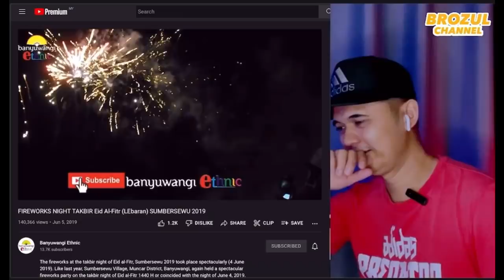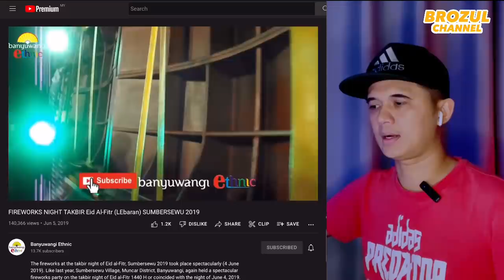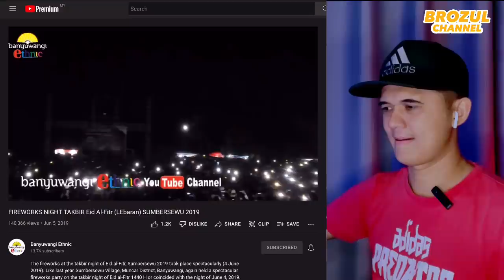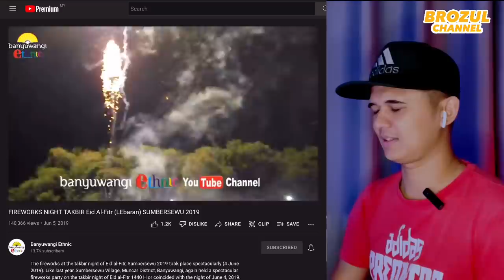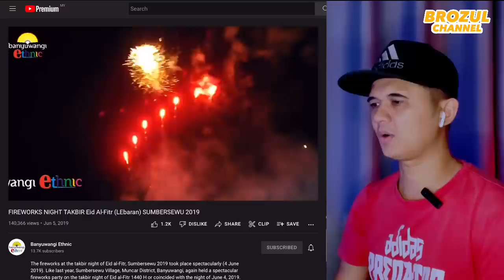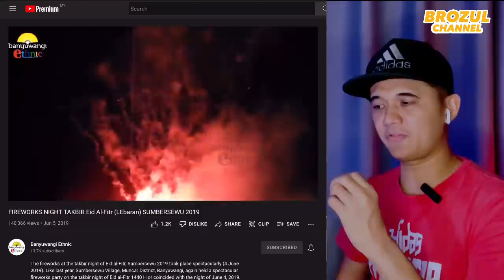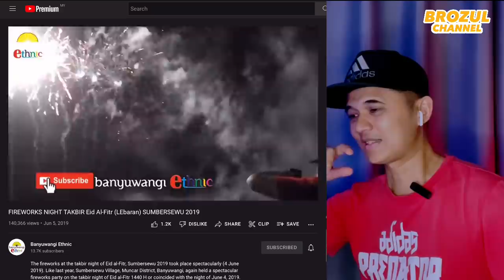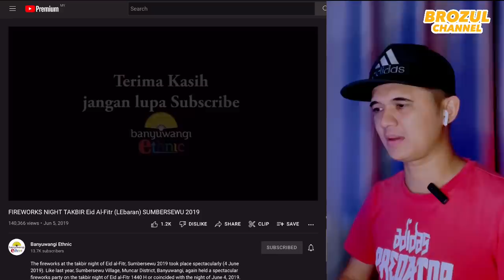🇮🇩 Luarbiasa.!! Orang Malaysia Kaget Lihat Kembang Api Malam Takbir IdulFitri Sumbersewu !!